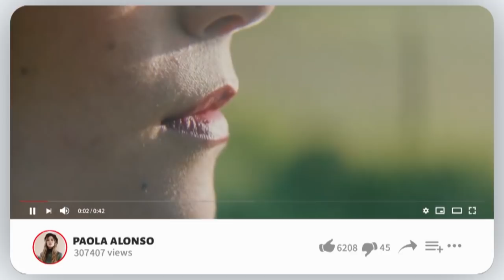Paola Alonso, @paolaalonsooo | ExperienciasLanix 10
“Creo que tu obra no me gusta, prefiero la pintura” – Entiendo señor curador. Entonces, ¿qué me sugiere usted? – Que no pares de trabajar, un día te encontrarás con la artista que sueñas ser - Paola Alonso.

▪️ Dirección: Sebastian Macías - @soysebasmaye
▪️ Producción: Camila Soler - @cami_soler
▪️ Audio: Juan David Ramírez - @juand888